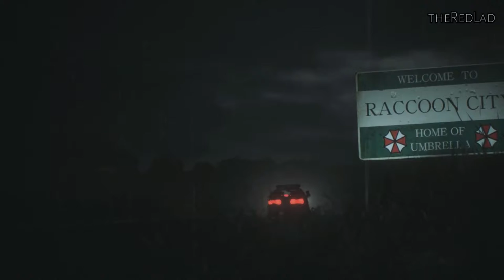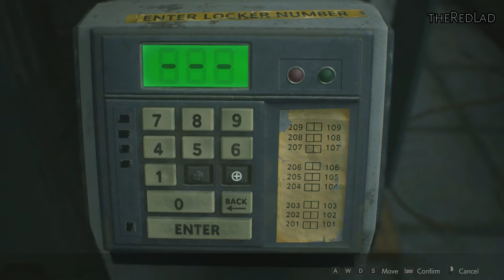Resident Evil 2 : Police Station Claire's Story [Mission 7] {Walkthrough/Gameplay}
Mission 7 :  Police Station Claire's Story
[No Commentary]

IGN Review :
I have fond memories of playing the original Resident Evil 2 in my dorm room at the University of Kansas back in 1998 and thinking the CGI cutscenes looked incredibly realistic. (Oh, 1998 Daemon, you had so much to learn!) Another great gaming recollection of mine is playing the 2002 remake of the first Resident Evil on GameCube with its beautifully updated visuals, completely new areas to explore, and terrifying new enemies. Now, in 2019, Capcom has given me a new experience I’ll remember for a long time: this ground-up remake of Resident Evil 2 is a very fun, very creepy adventure thanks to its completely new and modern graphics, controls, and some smart quality-of-life improvements. The two playable characters’ stories aren’t as different as I’d hoped, but I enjoyed nearly every gory minute of my return to Leon Kennedy and Claire Redfield’s shoes.

I hadn’t played the original Resident Evil 2 since its release 20 years ago and only remembered the broadest of strokes: I knew it largely took place in a police station, the Lickers were introduced, and the giant spiders in the sewers were a nightmare. If a similar amount of time has passed for you, or if you’ve never played it, it might not be apparent what an enormous improvement this remake is unless you look at it side-by-side with the original. That’s because instead of the usual remastering treatment where we see upgraded resolution and textures hung over an old game’s skeleton, here Capcom started from scratch and remade the whole thing using the RE Engine, which is the tech that powered Resident Evil 7.
Capcom does noticeably reuse the same handful of zombie models, though. Especially later on in the story, you’ll likely recognize the same undead faces you blew off way back at the police station.

Some events have been rearranged or expanded upon and there are some surprising twists I didn’t remember, but this is a mostly loyal remake of the suitably dark and twisted story of Resident Evil 2. It’s two months after the zombie outbreak of the first Resident Evil, which took place mostly in a spooky mansion. The horror has now overrun the entirety of Raccoon City, which is divided into three large areas that serve as the story’s acts. Exploring its dark hallways, solving puzzles, and hoping to god there isn’t a zombie around the next corner all remains fun today. Charting each area, learning the lay of the land, and eventually overcoming the obstacles in your way really never gets old. There are statues with hidden compartments everywhere, mutated reptiles stalk the sewers, and there’s a vast scientific lab buried underground. None of it holds up against much scrutiny, but they’re all fun places to explore.

Our heroes Leon and Claire, meanwhile, have strolled into town at a really bad time and are almost immediately separated. The pair is likable enough but two dimensional in their unwavering heroism. They never have a moment of despair or self doubt, and that makes them a bit dull, whereas a couple of the side characters are more charismatic and interesting. The mysterious Ada Wong in Leon’s campaign keeps you questioning her motives and wondering whose side she’s really on, for example.
Tension has been elevated by the excellent sound design. Very little music accompanies gameplay, which leaves plenty of room for creaking doors, thunder and rain, the moans of the undead somewhere just out of sight, and heavy footsteps of something sinister in the next room over. Resident Evil 2 gets atmosphere like nobody’s business.
The real chiller in the first two-thirds of the campaign is the Tyrant super-zombie. He appears early on to stalk you, and his emotionless face and steady, unstoppable gait make him Resident Evil’s worthy counterpart to Jason Voorhees or Michael Myers. Hearing his relentless footsteps getting louder and louder, knowing there is nothing I can do to stop him, filled me with a true sense of dread. Eventually, though, his presence becomes more obnoxious than terrifying, when you’re trying to solve a puzzle and advance the story and the big lug just won’t take a hint and reside elsewhere.
In an earlier version of this review I mistakenly played through the first versions of Leon and Claire’s stories back to back, which are even more similar. Having now played Leon’s 2nd Game, I’m still disappointed that there’s only marginally more new things to see and do there.)